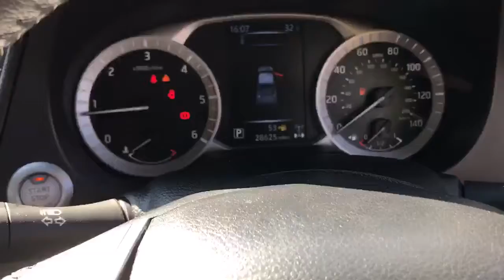FD67EHZ Nissan Nivara Techna 2.3D Auto D/cab